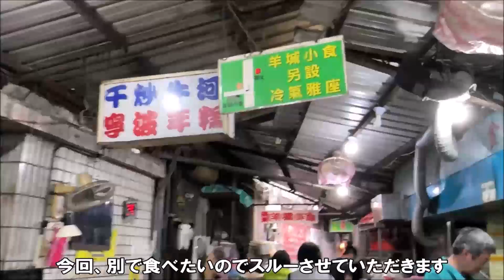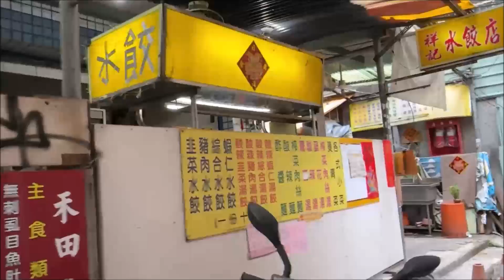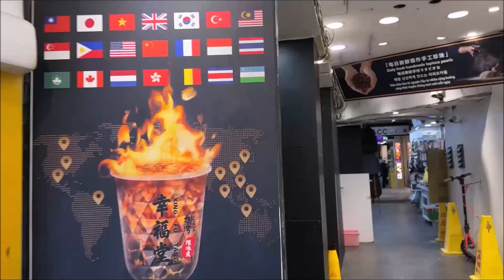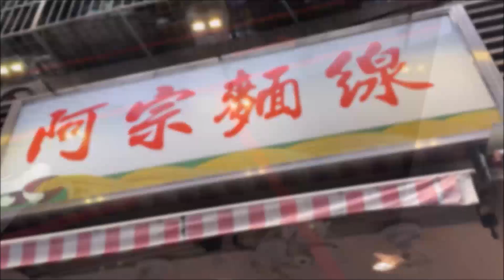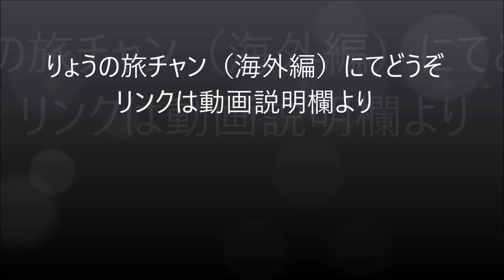【2023-24避寒旅106日目】台北ローカルグルメ＆市場散歩 海外旅は別のチャンネルで公開中！この動画説明欄リンクより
台北ローカルグルメ＆市場散歩
自身ナンバー１評価麺[阿宗麺線]と点心[56巷口湯包]Taipei, Taiwan

阿宗麺線　ホルモン入りあんかけとろみにゅうめん
営業時間：8:30～22:30
定休日：無休

56巷口湯包　小籠包と海老しゅうまい
営業時間：16:30～22:50
定休日：水曜

【台湾台北ホテル暮らし宿泊記】この進化型カプセルホテルは日本で泊まれません！
ラウンジなど共用設備も充実 ヘイ ベア カプセル ホテル (Hey Bear Capsule Hotel) Taipei

1 X カプセル - 混合 禁煙 | シングルベッド1台
チェックイン開始時間: 15:00
チェックアウト最終時間: 11:00

シャワーにはサンダルとタオルが必要です
お湯とお水はサーバーがあります。紙コップもありました。冷蔵庫も利用できました。
シャワールームは、独立した脱衣所もあってよかったです
ロッカーも宿泊階へのエレベーターアクセスも、カードキー管理なので、セキュリティは万全
なお、シャワールームが男性は2ブース。洋式トイレは宿泊階に1箇所だけ。
シャワールームはボディソープ&シャンプー完備で、着替え場所も独立しています。
ただ足元が濡れているので、サンダル必携